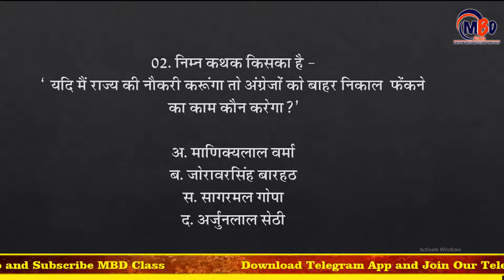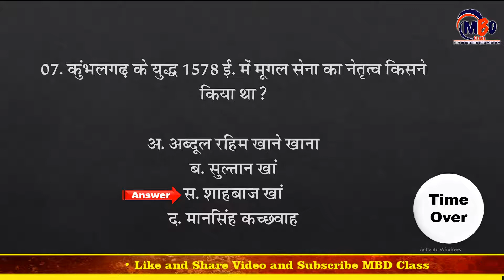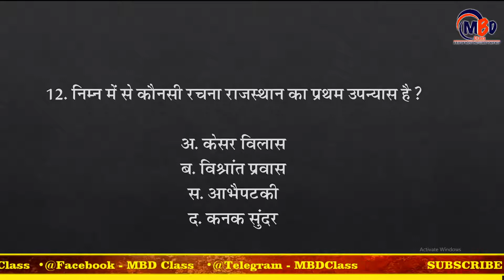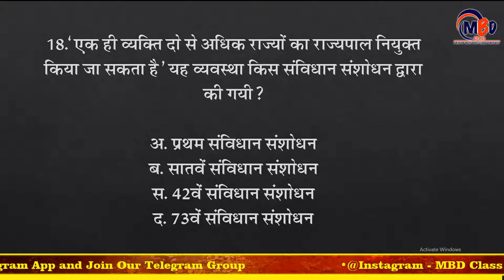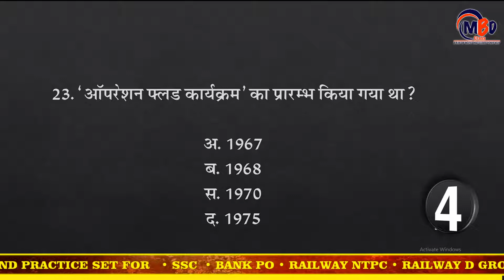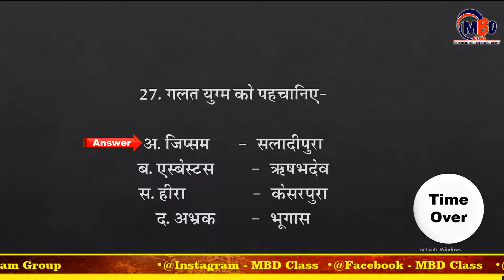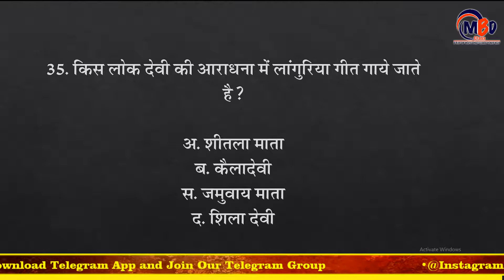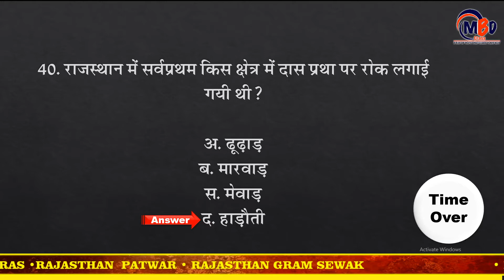राजस्थान सामान्य ज्ञान 40 अतिमहत्त्वपूर्ण प्रश्नोत्तर - 04 ll New Pattern पर आधारित ll PATWAR REET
New Pattern पर आधारित 40 अतिमहत्त्वपूर्ण प्रश्नोत्तर
For RAS, REET, RTET, राजस्थान पटवार, राजस्थान पुलिस, राजस्थान हाई कोर्ट,

राजस्थान के सभी प्रतियोगी परीक्षा में महत्वपूर्ण
UPSC, SSC, NTPC, RPSC, RSSB, RAJASTHAN PATWAR, RAJASTHAN CONSTABLE, PTET, BSTC etc.